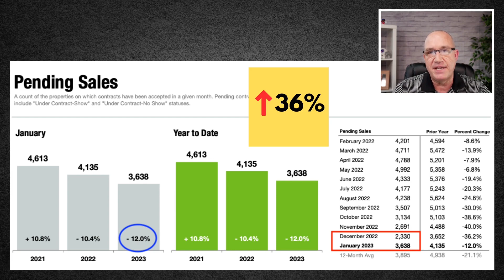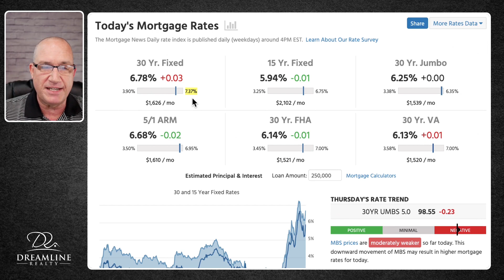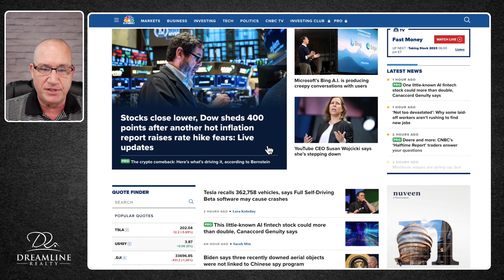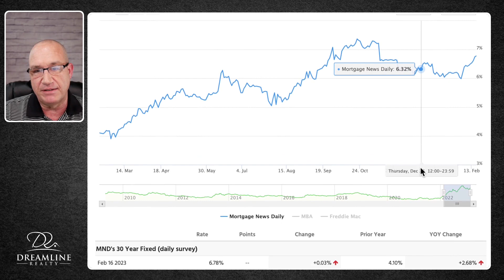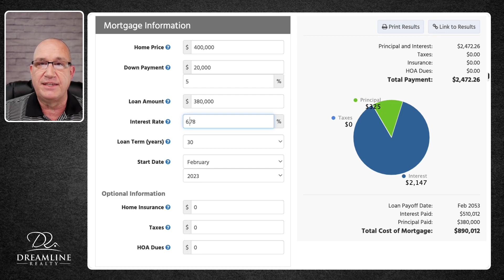WHY THE SUDDEN RISE IN CHARLOTTE HOME SALES?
The real estate market in Charlotte, NC saw an unexpected increase in pending home sales in January 2023. The Pending home sales percentage topped 36% but will the Charlotte market be able to sustain the momentum as interest rates go back up?

If you’re thinking of moving to Charlotte, or have general questions about the area, give us a call, send us an email, or schedule a Zoom meeting with us to start planning your “Smooth Move to Charlotte”. the link to our calendar is below!

If this is your first time to the channel and you want to know everything about working, playing, and living in Charlotte, then subscribe and click the bell 🔔 for notifications so you’ll be the first to know when we release new video every week about the current market in Charlotte. 😜

We get calls and emails everyday from people just like you, looking for our help in making their move to Charlotte 😍.   Whether you’re moving in two weeks, two months, or two years, give us a call ☎, shoot us a text 📱, or send us an email 📧 so we can help you make a “Smooth Move” to Charlotte too!  Or better yet:

Brian Taylor is the CEO/Owner of Dreamline Realty in Charlotte, NC. He leads a high-powered and high-energy team of agents that are passionate about helping people move to Charlotte and the surrounding areas. Founded in 2016, Dreamline Realty has become one of the fastest growing real estate companies in the area. Family owned with a passion for excellence!

👏    We can't wait to welcome you to Charlotte and we thank you in advance for putting your trust in us to serve you.

00:00 Introduction
01:09 Pending Sales
02:39 Today's Mortgage Rates
04:00 Wholesale Inflation
05:51 30 Year Fixed Mortgage Rates
11:17 Outro